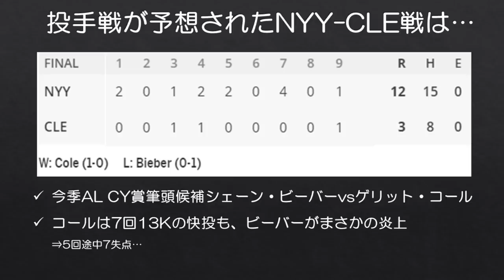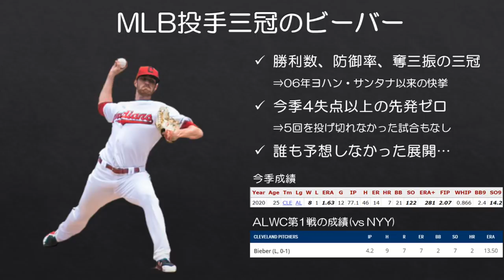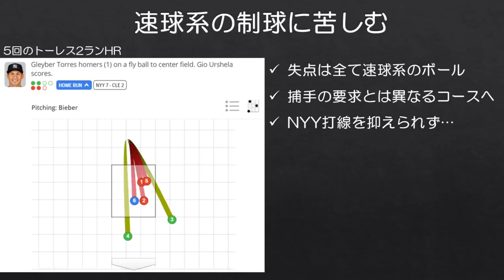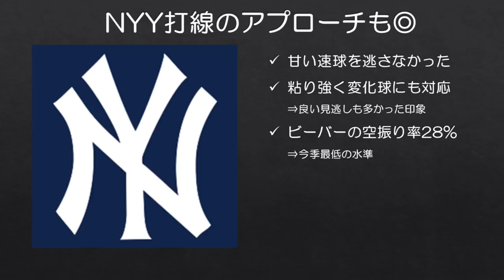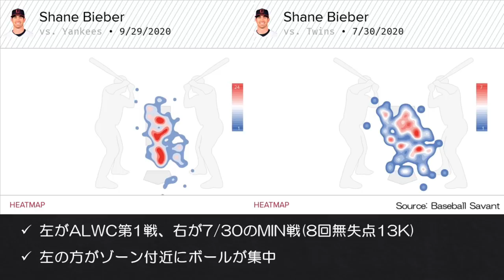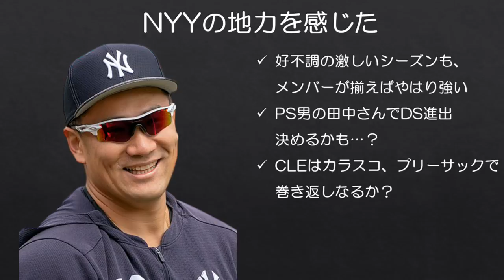【MLB】プレーオフ開幕！ALサイ・ヤング賞筆頭候補ビーバーがまさかの炎上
異例尽くしのシーズンのプレーオフが開幕しました。

ALサイ・ヤング賞筆頭候補であるシェーン・ビーバーがインディアンスのワイルドカードシリーズ第1戦の先発を務めましたが、ヤンキース打線に捕まり、5回を持たず7失点でノックアウトという結果には驚きました。

これがポストシーズンの怖さとでも言うべきでしょうか…